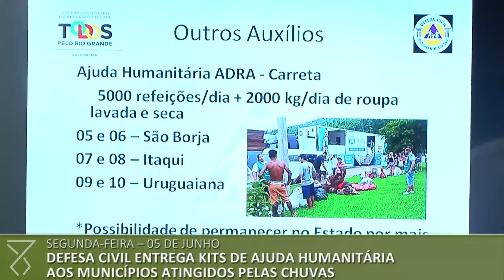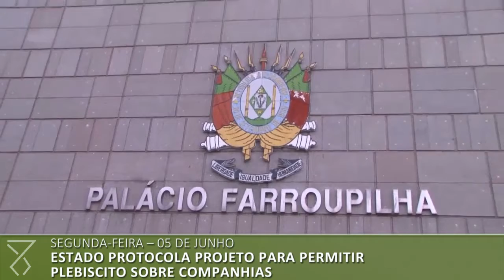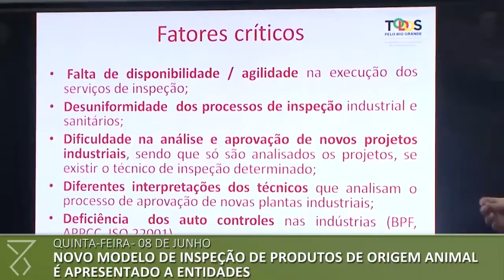Semana no Piratini: Veja o que aconteceu entre os dias 02 e 08 de junho